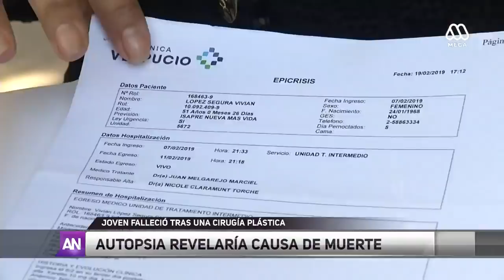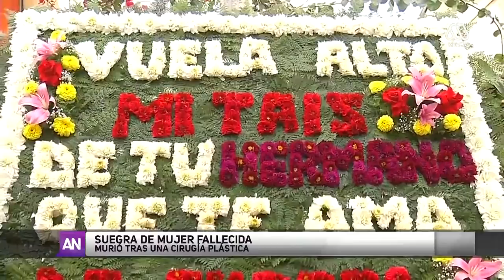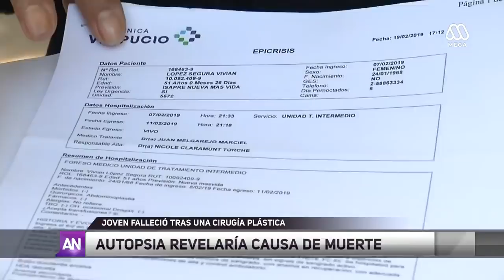Muerte de joven: Revelan imágenes tras cirugía plástica en clínica de Providencia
La investigación espera por la autopsia que determinará la causa del deceso.